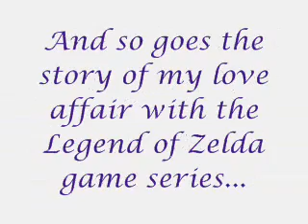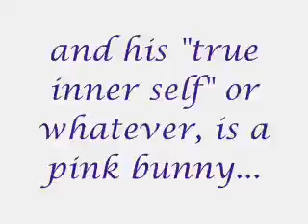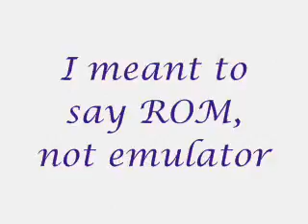Talk about Zelda 1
me talking about the Legend of Zelda, mostly in this one I talk about A Link to the Past.
I will be posting at least one more of these, but it will not be talking about the same exact game, I believe the next one is Ocarina of Time.